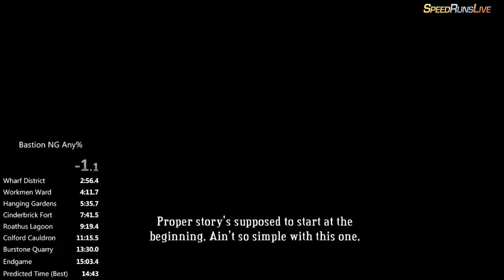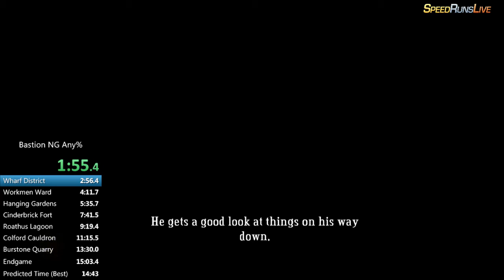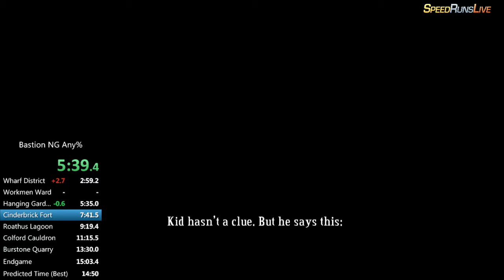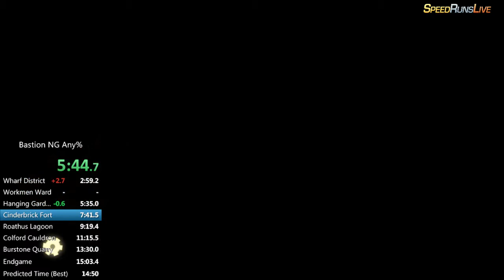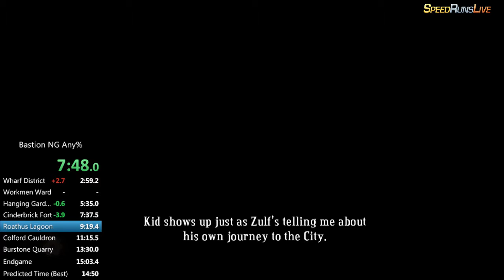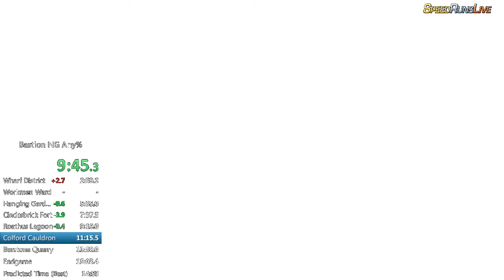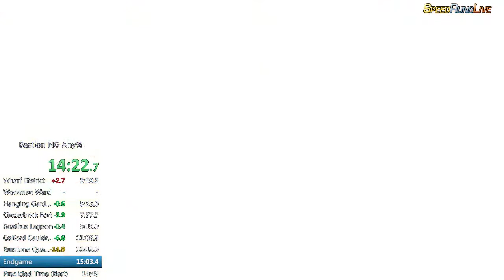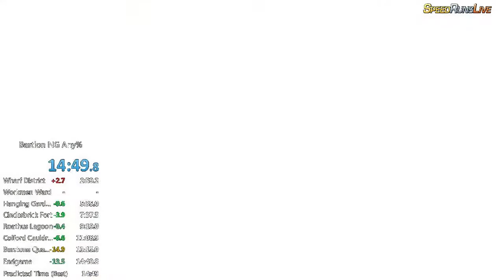Bastion NG Any% Speedrun PB 14:49 RTA (4/13/15)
Pretty happy with this run. Got in the top ten when I got this time.